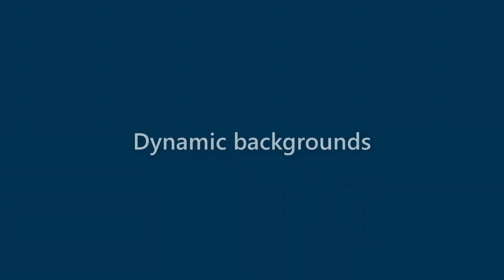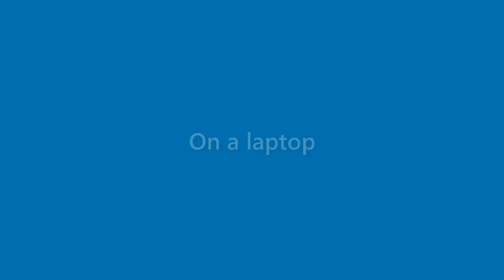Arya Glass - appearance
Name Look - Arya Glass - appearance. In this video we present "Arya Glass" name look and feel in various scenarios.
This video will cover:
How does "Arya Glass" look as a personal letterhead?
How does "Arya Glass" look on a business card?
How does "Arya Glass" look on a computer/laptop screen?
How does "Arya Glass" look with different background colors?
How does "Arya Glass" look with various fonts?